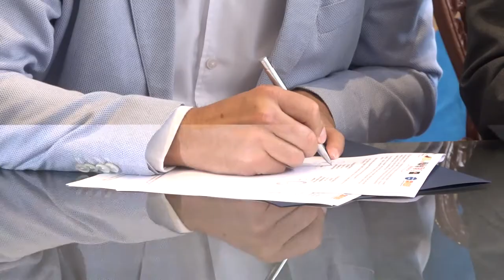GRAD PIROT POTPISAO UGOVOR O REALIZACIJI PROJEKTA ''REINTEGRACIJA''